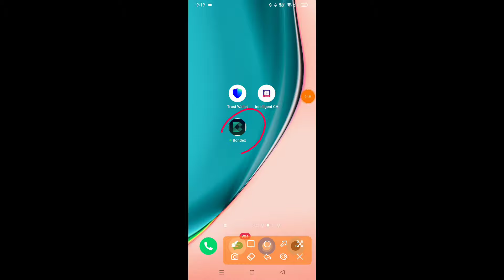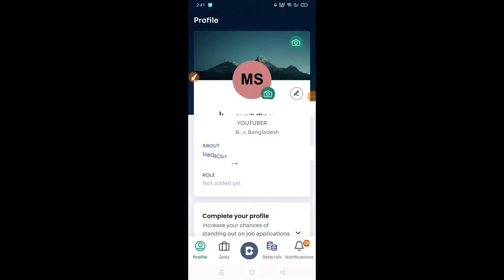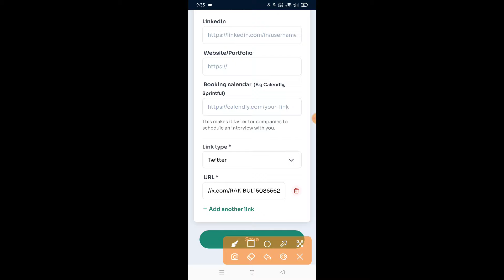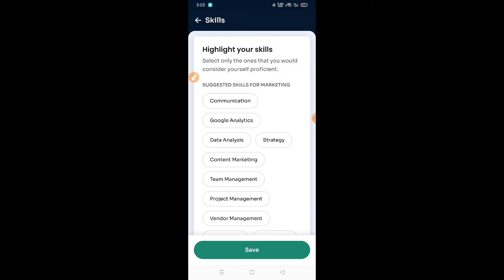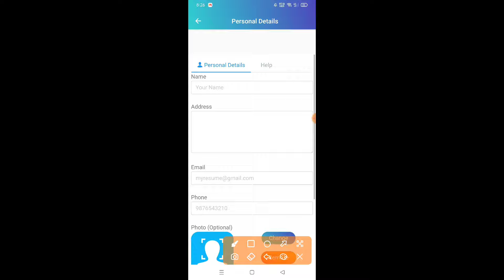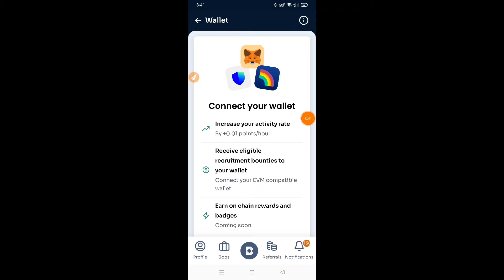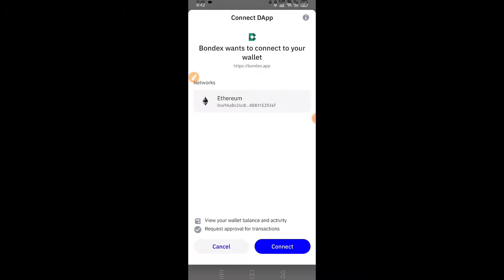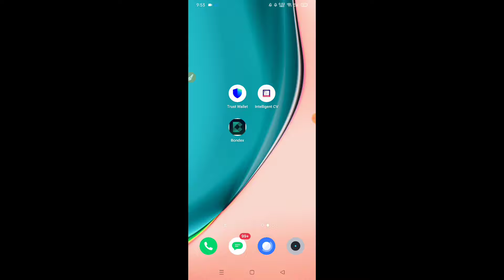Bondex পেমেন্ট নিতে হলে এই কাজগুলো করুন এখনি | Bondex Latest Update 2024 | Bondex Withdraw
🔰আমার টেলিগ্রাম চ্যানেল🔰 জয়েন করুন